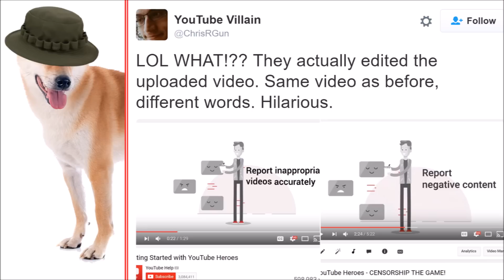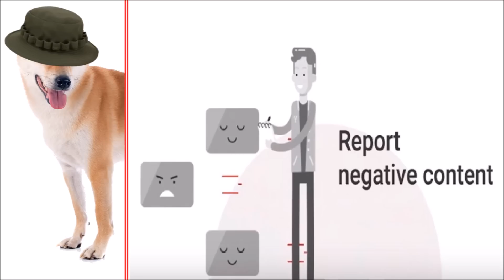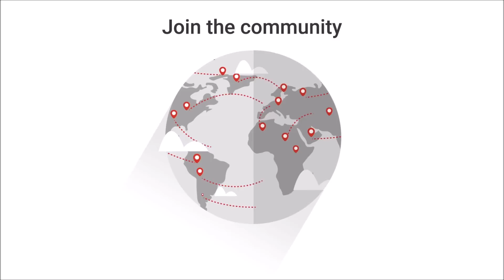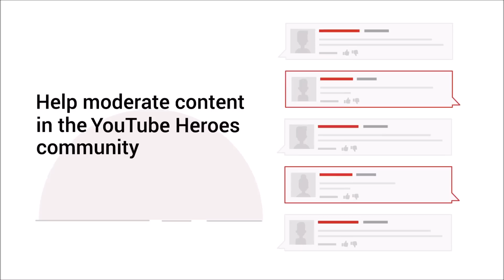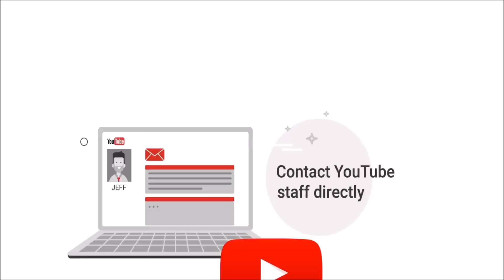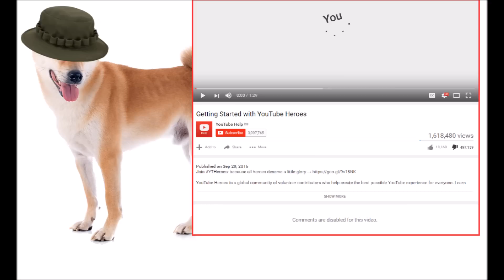Youtube "Heroes" Rant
Youtube Heroes is a system that spits in the face of content creators. It gives random people the power to destroy channels and end livelihoods. It's handing guns to mobs and hoping things turn out well. It's an attempt to levy the responsibility of Youtube onto a scapegoat community. It's bad in basically every way.

And Orwell would be proud.